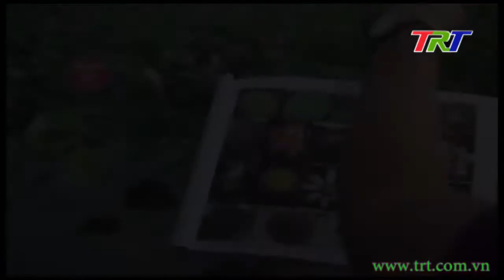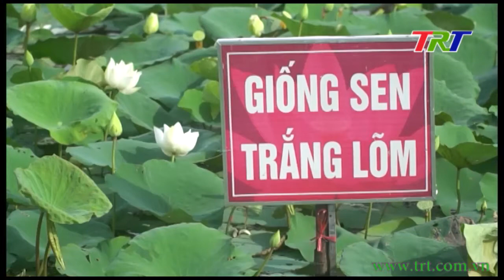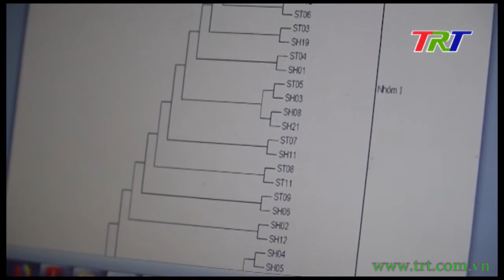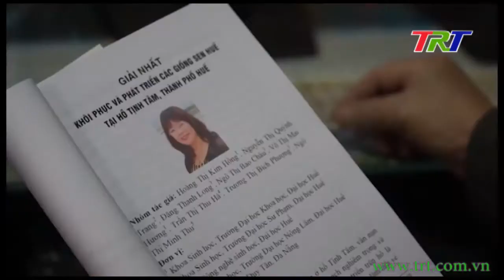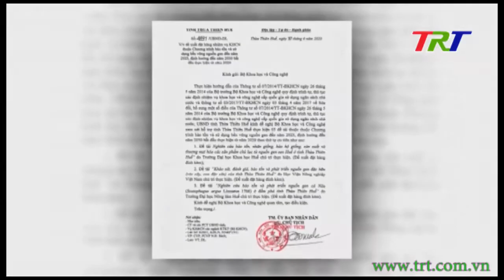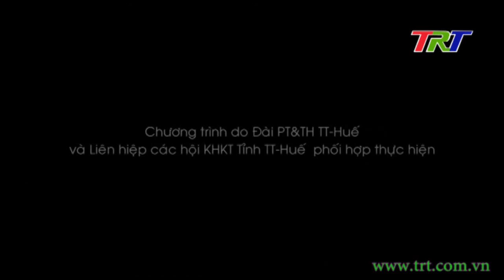Sáng tạo & Đời sống (21/12/2020)